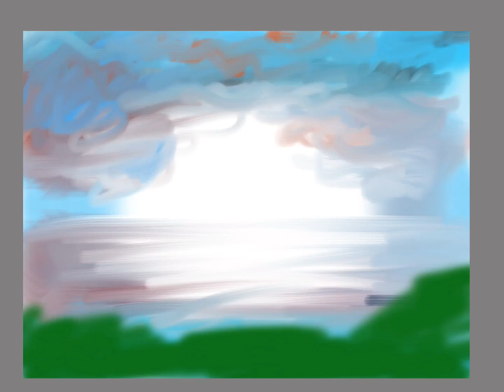لعب ورسم وشخبطة Wordle Game: Guess the Hidden Word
رسومات بالاسكتش بوك وامكانيات البرنامج على الايباد
Wordle#Game#: Guess the Hidden Word#